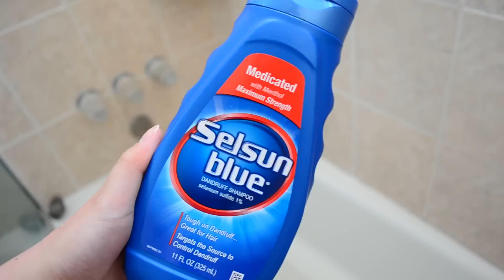Accutane || 3 months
Hello fellow homo sapiens! So here's how accutane (isotretinoin) has worked for me in the past three months. In this video, I talk about the side effects I was warned and which ones I experienced. In the next update, which will most likely be the last one since I've only got two more months to go, I will talk about the sunscreen I use, skin sensitivity to the sun, and I will show you the final results. If you have any questions, leave them in the comments and I will reply as soon as possible and I will also mention them in the next update. I hope you found this video helpful!